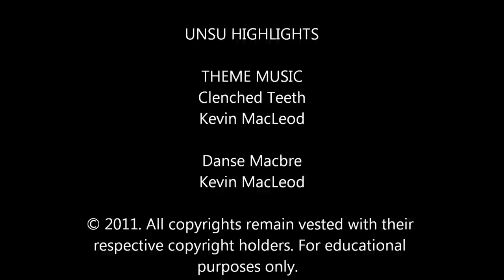A tribute to Mikio Yahara Sensei